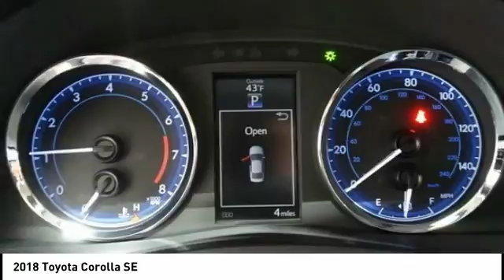2018 Toyota Corolla Cedar Falls IA TC27448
2018 Toyota Corolla SE

FOR HAGGLE FREE PRICING *, * BACK-UP CAMERA *, * ALLOY WHEELS *, * TOYOTA SAFETY SENSE *, * BLUETOOTH AUDIO/PHONE *, * POWER WINDOWS *, * POWER DOOR LOCKS *, * CRUISE CONTROL *.br28/35mpg Price includes: $1,000 - TMS Customer Cash - KC. Exp. 04/30/2018